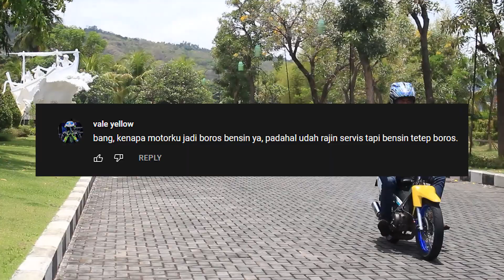Harga BBM naik...!!!, cek komponen motor ini biar motor lebih irit BBM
-Buka lapak : Edie Arta Motor
-Tokopedia : Edie Arta Motor
-Shopee : Edie Arta Motor